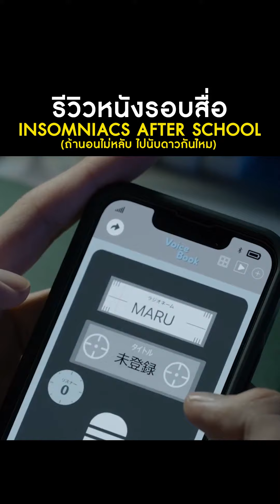รีวิวหนังรอบสื่อ : Insomniacs after school